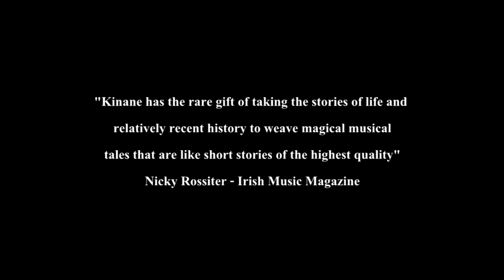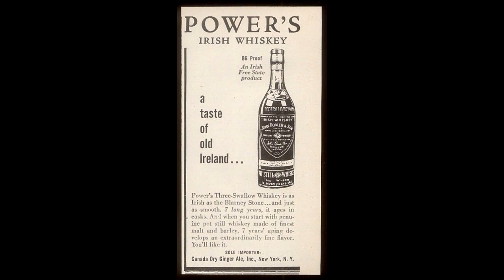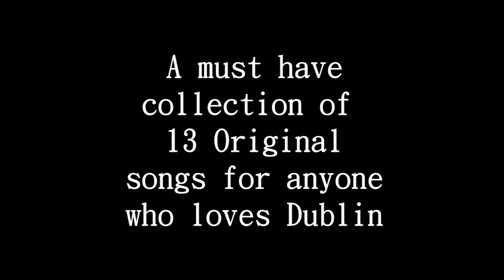The Old Grey Cobblestone - Story songs of Old Dublin by Barry Kinane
New album by Barry Kinane 15 August 2018, 13 Tracks available on CD from The Pearse Lyons Distillery on St. James Street Dublin or by paypal by sending €13.50inc p&p to